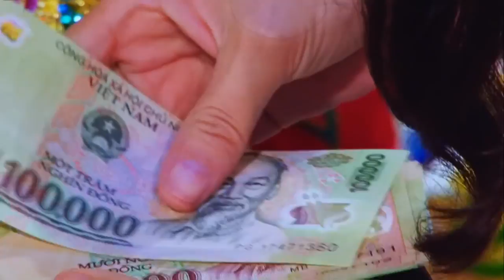CA SĨ DIỄN VIÊN XINH ĐẸP HẦU ĐỒNG HOÀNG MƯỜI - HÁT VĂN HẦU ĐỒNG LỐI CỔ